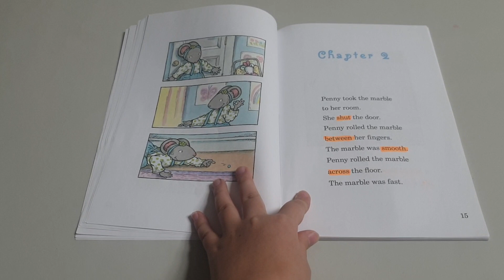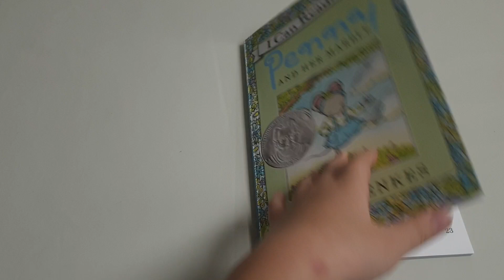Penny and has marble (part 2)